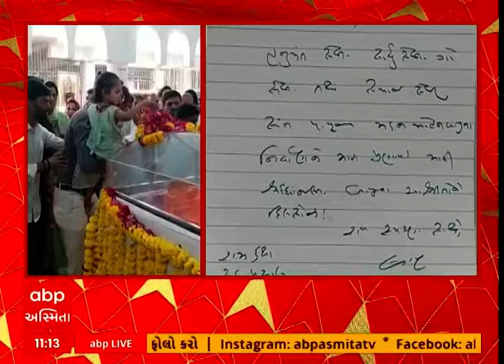Bhavnagar | સૌરાષ્ટ્રના મહાન સંત મદનમોહનદાસજી બાપુનાં અંતિમ દર્શન માટે ભક્તજનોની ભીડ ઉમટી